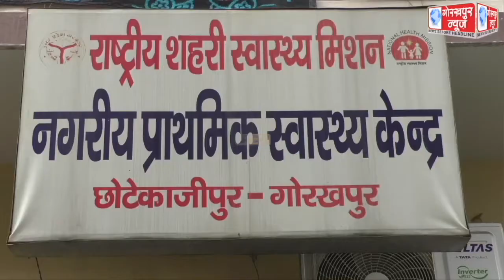प्रत्येक रविवार को लगने वाले मुख्यमंत्री आरोग्य मेले का रविवार को जिले में नगरीय और ग्रामीण 79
प्रत्येक रविवार को लगने वाले मुख्यमंत्री आरोग्य मेले का रविवार को जिले में नगरीय और ग्रामीण 79 केंद्रों पर किया गया आयोजन, बड़ी संख्या में मरीजों का किया गया उपचार, 113 लोगों का आयुष्मान भारत प्रधानमंत्री जन आरोग्य योजना का बनाया गया गोल्डन कार्ड